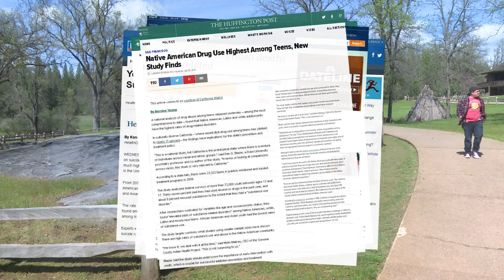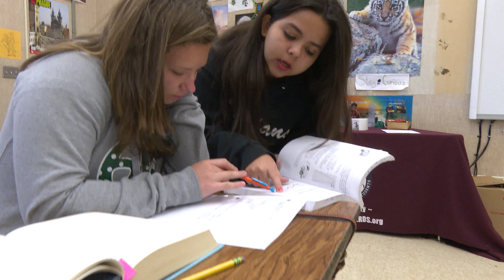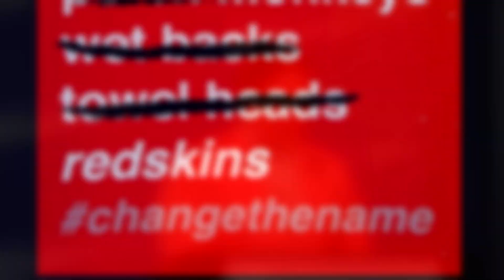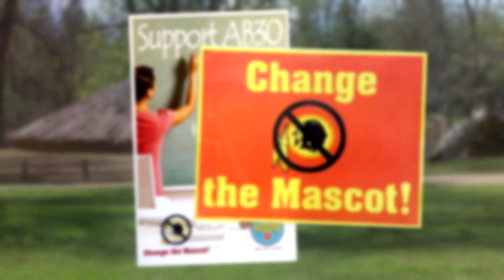Dahkota Kicking Bear Brown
This amazing young man has accomplished more in his 17 years than many do in a lifetime. He’s created a highly successful program for mentoring and tutoring Native American students. He was instrumental in getting Indian Mascots banned from California high schools. And he has advised the White House on how to uplift native youth. This fall he starts his freshman year at Stanford.